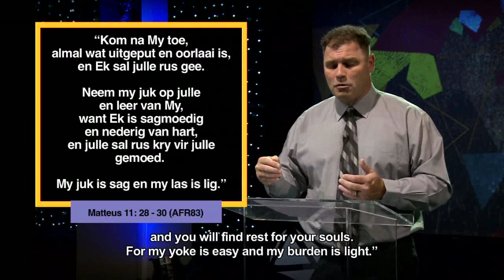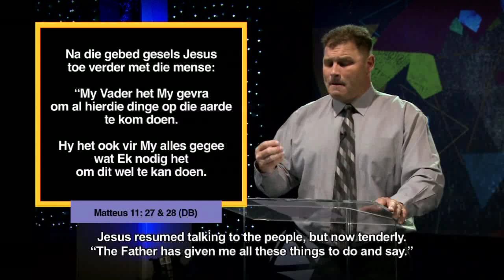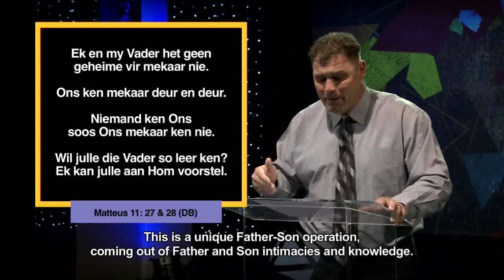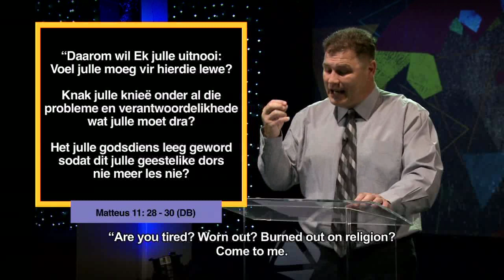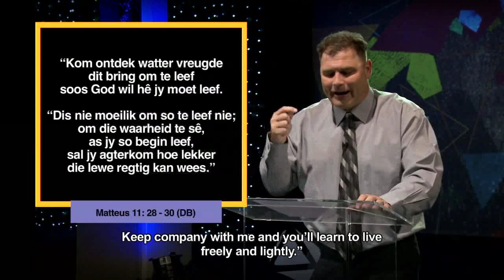Die Woord Erediens S2 Episode 21 - 07 Januarie 2018